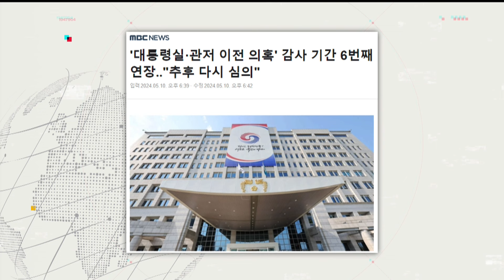대통령실 이전 감사 '또' 보류-"전례없는 6차 연장...대통령실 겨냥 부담됐나"-"감사원 호랑이 '유병호' 입김 작용한 듯"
🔊 대담한 대담: 장동엽 참여연대 간사

'용산 이전' 감사 또 '보류'…직접 겨냥 부담된 듯
'원전' 감사한 유병호 감사위원, 문제 됐던 사람
'호랑이' 유병호, 이번 정부 입맛에 맞는 사람
김건희 여사, 명품백 수수 부인할 수 없는 사실
'대통령 기록물?'…어떻게 보관됐는지 확인 필요
권익위, 명품백 관련 수사도 '이례적' 연기 결정
'검찰보고서' 매년 발간, 검찰의 만행들 평가해
'미완' 공수처, 자체 기능보단 기소권 없어 한계
검찰개혁, 해체 수준으로 뜯어고쳐야 한다고 봐
최근 드러난 검찰 권력 오남용…"스스로 괴물돼"
참여연대, 22대 '특검 국회'서 "제왕적 대통령제
돌아볼 수 있는 제도적 장치 필요하다고 본다"

감사합니다.